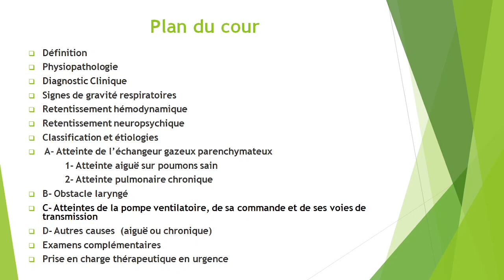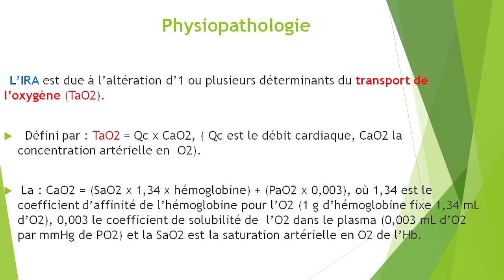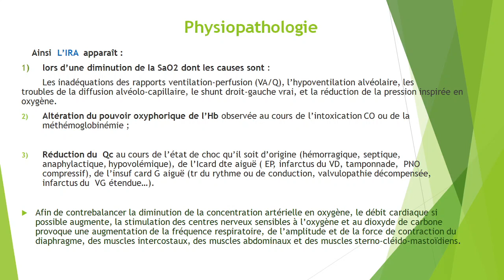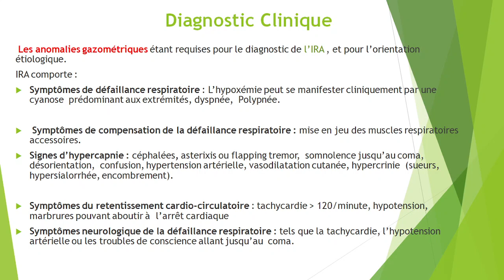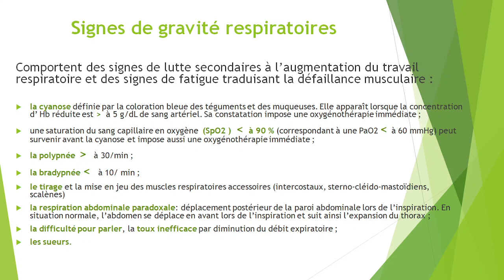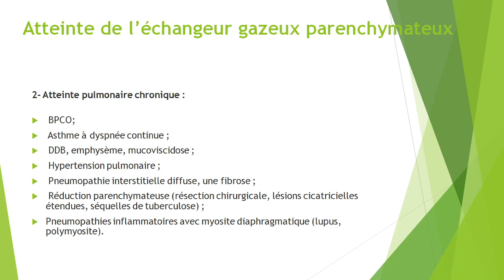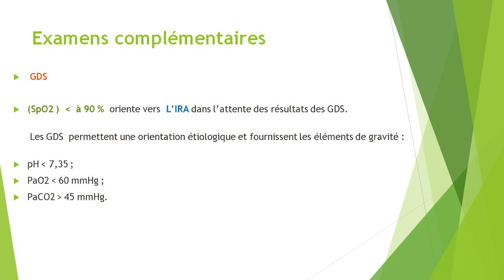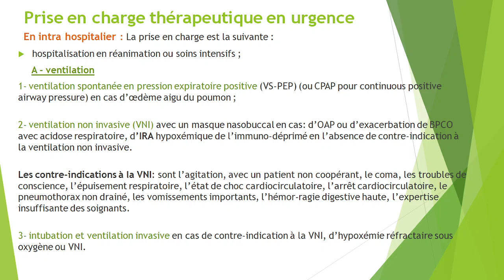Insuffisance respiratoire aiguë (IRA)